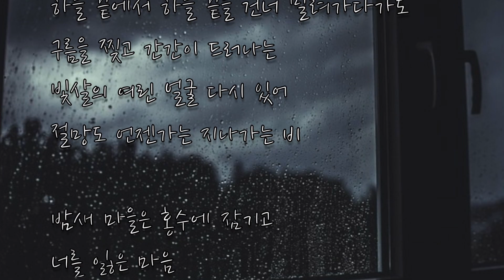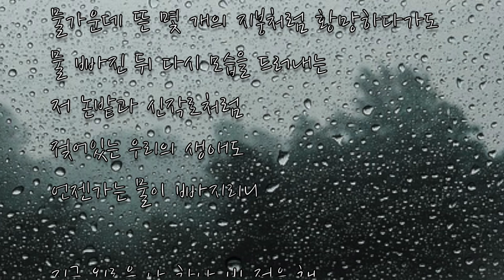[시낭송] 도종환 "지나가는 비"ㅣ시집 [부드러운 직선] 중에서,ㅣ창비시선ㅣ책읽어주는여자ㅣ오디오북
*도종환 시인님께 낭송 허가를 받았습니다.

+) 이 시는 원래 각 연마다(4연), 한 행(한 문장)으로 되어 있어요.
자막 작업의 편의상, (시인님의 시작 의도와 달리) 한 연당 5~6행으로 나누었다는 점, 말씀드립니다.

*따뜻한 차 한잔에 시집 한 권, 어떠세요?
도종환 시집 [부드러운 직선] (창비시선 177)